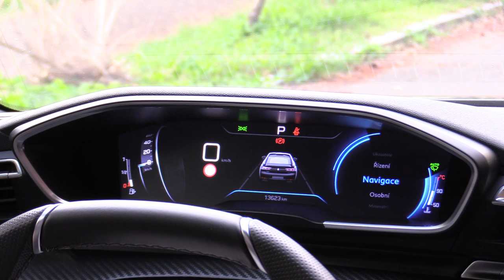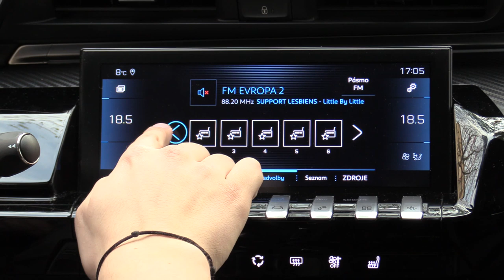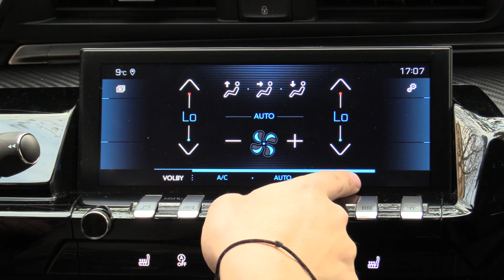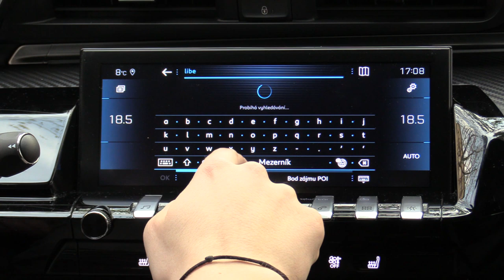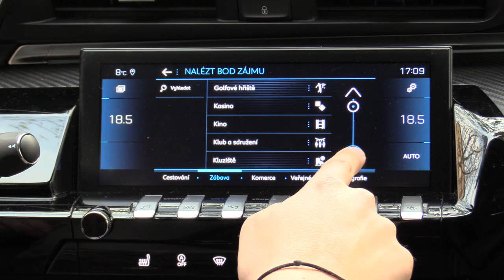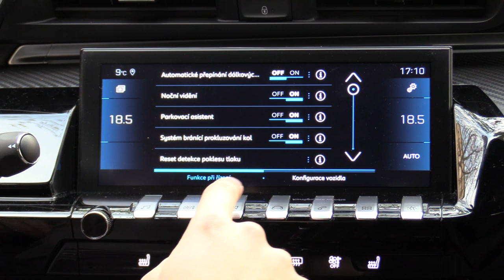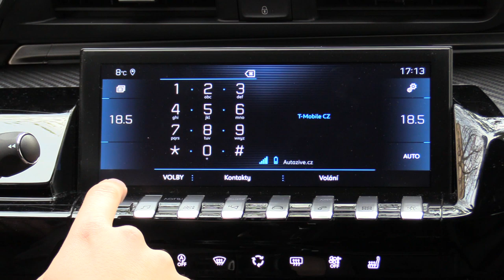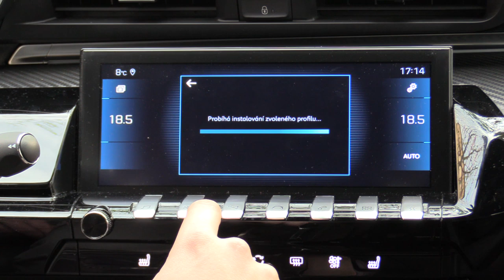New Peugeot 508 | Multimedia + i-Cockpit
Multimedia (Touch 10 "HD Display)
i-Cockpit (12.3 "Raised Digital Component)